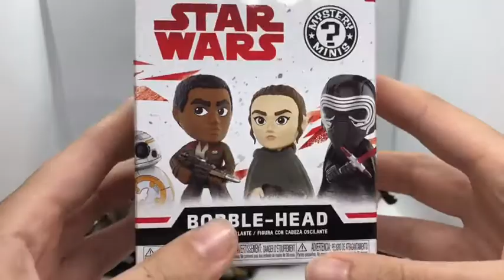Funko Mystery Minis - Star Wars Blind Box Unboxing